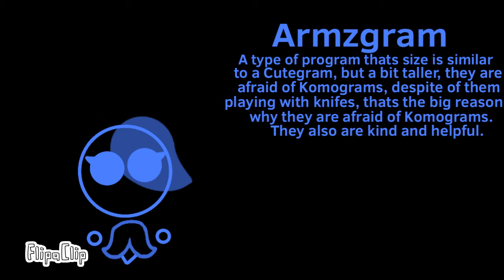Armz computer(inspired by Komohill)